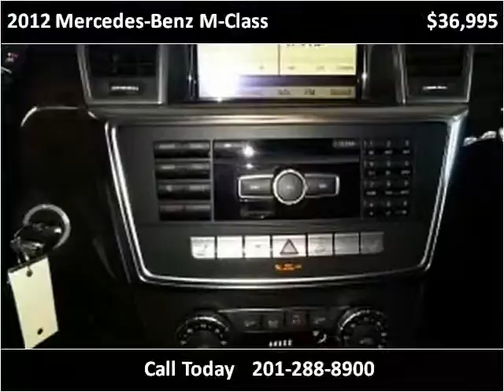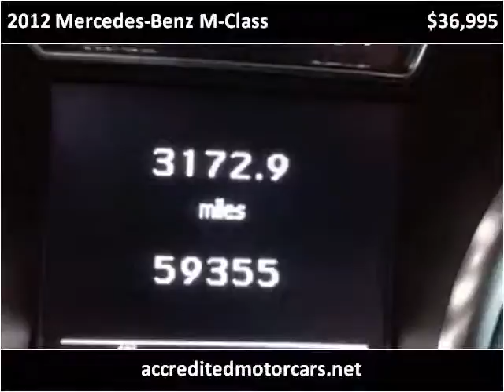2012 Mercedes-Benz M-Class Used Cars Teterboro NJ